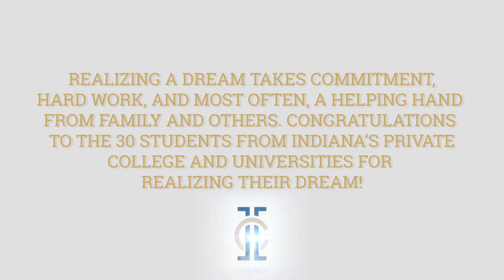Realizing the Dream: Madison Van Gorden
Realizing the Dream Recipient: Madison Van Gorden, Franklin College
Most Influential Educator: Lindsay Chase, Southwestern Jr./Sr. High School

Realizing a dream takes commitment, hard work, and, most often, a helping hand from family and others. And that’s exactly what 30 students from Indiana’s private, non-profit colleges and universities are celebrating.

Now sophomores, they have realized the dream of being the first in their families to go to college, have been selected by their colleges for outstanding achievement in the freshman year, and are successfully advancing towards completing their bachelor’s degrees.

Made possible by a grant from Lilly Endowment Inc. to the Independent Colleges of Indiana (ICI), this program recognizes first-generation students attending ICI campuses, along with their inspirational teachers and families.